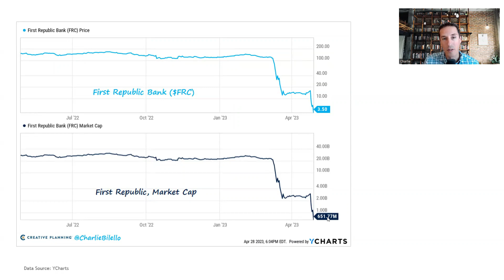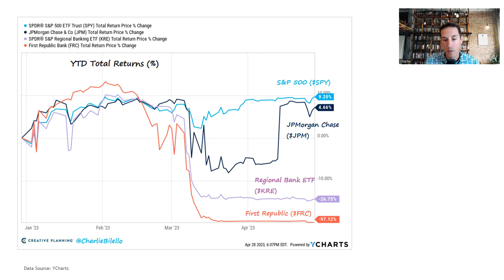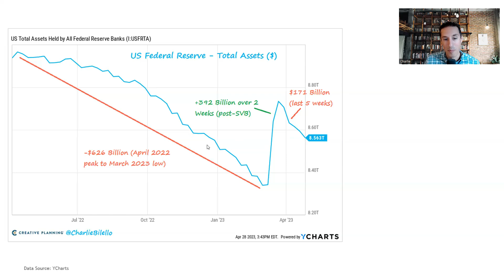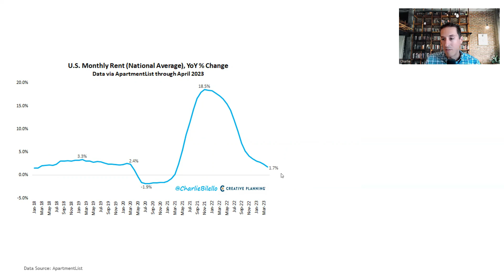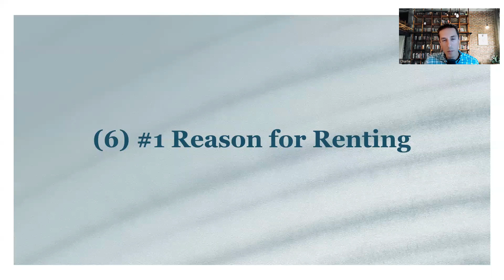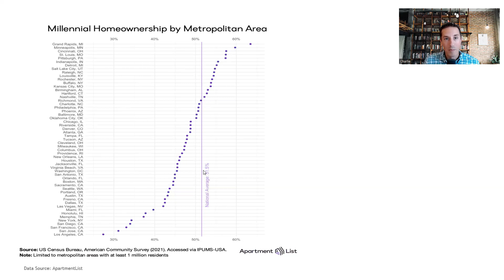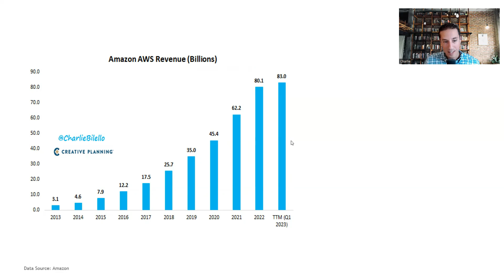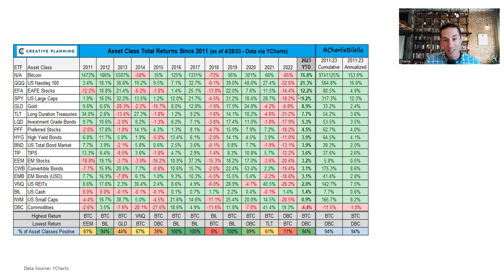The Week in Charts (5/1/23) | Charlie Bilello | Creative Planning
00:00 Intro
00:16 First Republic Freefall
06:39 One More Hike? (Fed Policy)
10:23 Reversing the Excesses (Money Supply)
15:52 Lumber Liquidation
17:43 Housing Standstill
21:23 The # 1 Reason for Renting vs. Owning
25:10 Selling at a Loss (Real Estate Investors)
27:29 I Left My Office in San Francisco
28:51 Beating Low Expectations (Earnings)
32:37 Slower Growth (GDP)
34:15 Inverse of 2022